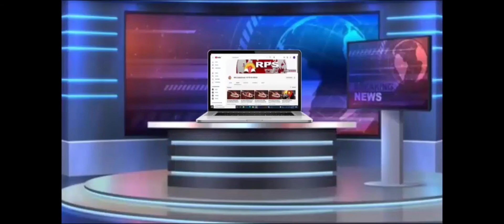डॉ अम्बेडकर समाजिक अधिकार मंच के द्वारा ब्रज चिकित्सा रोड स्तिथ एक बैठक आयोजित हुई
खबर मथुरा से
डॉ अम्बेडकर समाजिक अधिकार मंच के द्वारा ब्रज चिकित्सा रोड स्तिथ एक बैठक आयोजित हुई जिसमे मंच के द्वारा आज संगठन मंत्री पद पर बन्ने खान जी की नियुक्ति की गई है इस अवसर पर कार्यकर्ताओ मे जोश देखने को मिला कार्यकर्ताओ ने बन्ने खान जी का माल्यार्पण कर स्वागत किया और बन्ने खान जी ने बताया कि अब जनपद की सभी समस्याओ को जल्द ही निजात दिलाना हमारा मुख्य उदेश्य है इस दौरान बन्ने खान जी का स्वागत करने वालों मे मेहराज अली मुन्नबर हुसैन शाकिर अली जीतेन्द्र सिंह सहित विभिन्न कार्यकर्तागड़ उपस्थित रहे आरपीएस समाचार byuro चीफ कृष्णा गुप्ता